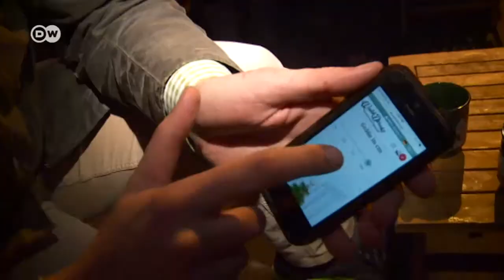Придбати ялинку одним кліком мишки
Мобільний додаток дозволяє купити ялинку онлайн. Це більш сприятливо для довкілля, адже ялинки зрубують лише під конкретне замовлення.